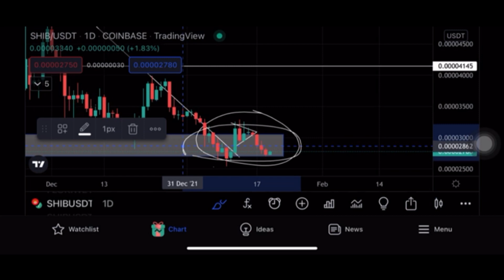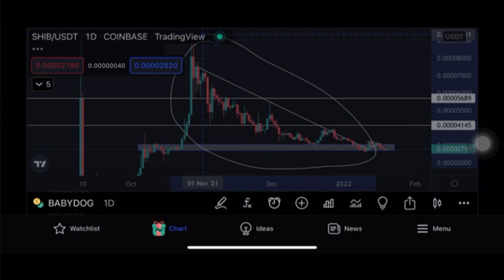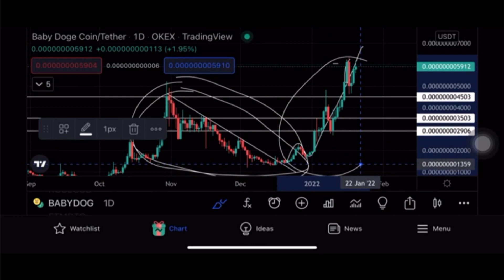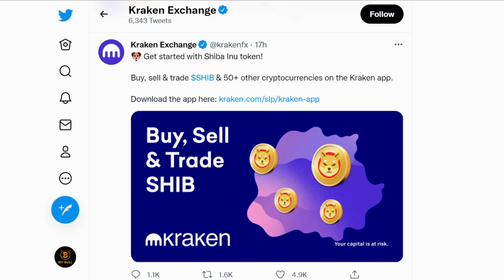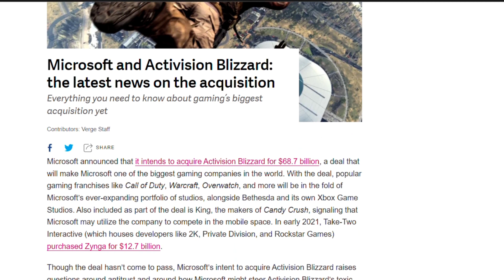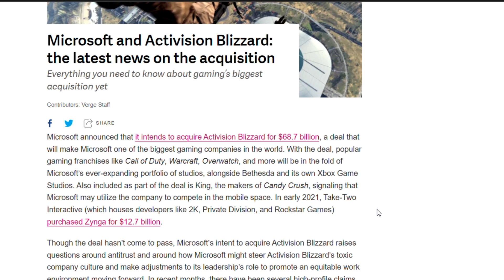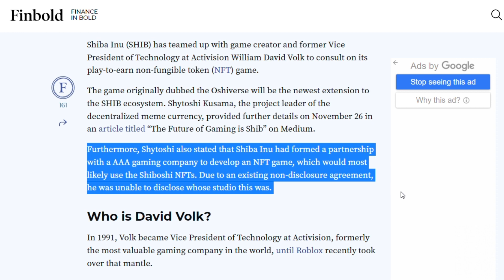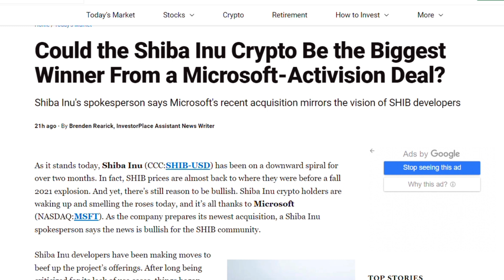🚨Shiba inu Coin News Today Hindi | Shiba inu coin prediction 🔥 MICROSOFT Owned Shiba Inu Coin!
Queries answered:

shiba inu coin new listing
shiba inu technical analysis
shiba inu future price prediction
shiba inu coin coinbase listing
shiba inu future prediction
shiba inu kraken listing
shiba inu coin kraken update
shiba inu coin kraken news
shiba inu coin kraken news today
shiba inu coin kraken listing